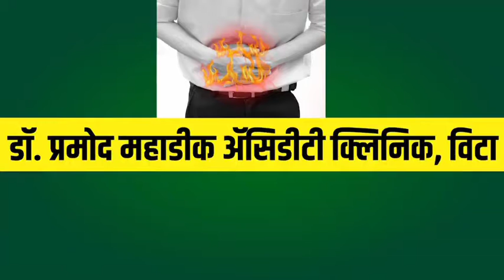छ. संभाजीराजे , धनंजय मुंडे शेतकऱ्यांच्या बांधावर